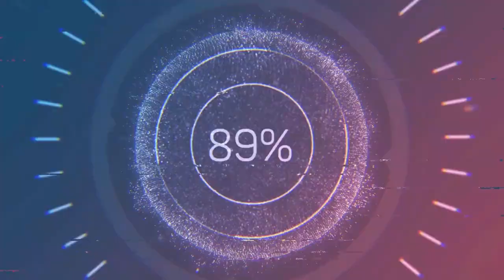Counter Strike 1.6: Dm_Pusto Harita Tanıtımı #137